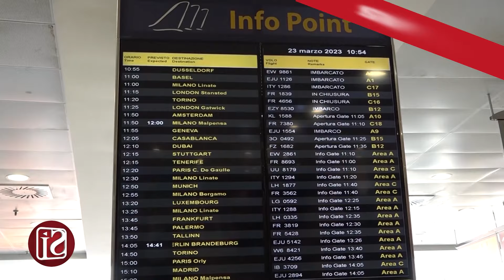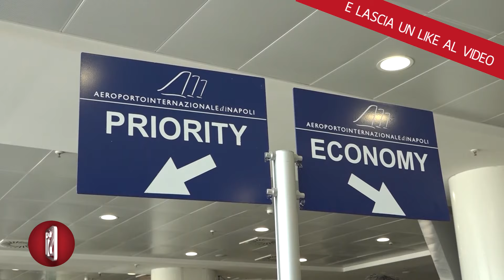AEROPORTO DI CAPODICHINO ANCORA DA RECORD, ESTATE DA 4 MILIONI DI VIAGGIATORI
Gli ultimi aggiornamenti dell’estate ancora in corso parlano di circa 300 voli giornalieri, con una stima di 7 viaggiatori stranieri su 10. Incremento alle stelle per i viaggiatori provenienti dagli Stati Uniti.
Il mese di giugno, stando al report fornito dalla Gesac, ente che gestisce l’aeroporto partenopeo, si lascia dietro dati incredibili. A Capodichino sono transitati un milione e 353mila passeggeri. Dato che corrisponde addirittura a un più 3,8 per cento di presenze rispetto allo stesso mese dell’anno scorso.
Fa riflettere anche un altro dato, il 70 per cento dei voli su Capodichino sono di natura internazionale, questo sia in entrata che in uscita.
A Napoli i collegamenti nazionali sono 17, 116 invece quelli oltre confine.